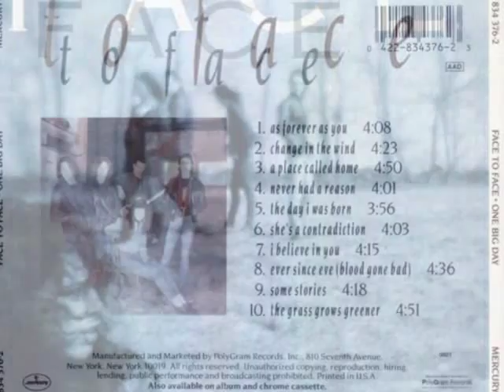Face to Face "Grass grows greener"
great roots rock from 80's Boston Band. These days Stu Kimball plays guitar in Bob Dylan's band.Angelo Petraglia has had success producing Kings of Leon